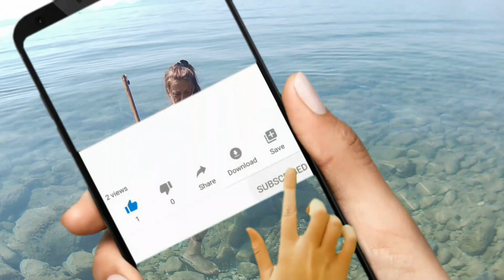Bikini👙 relaxation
relaxation χαλαρώση fishing with filitsa